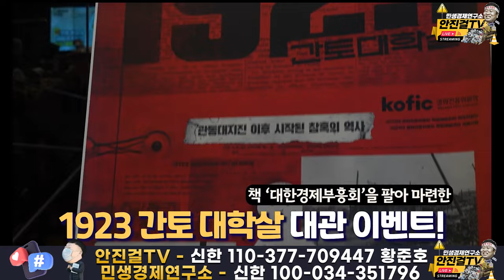🔥🔥_100년 전 그날의 1923간토대학살.. 잊지말자❗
📌출처▶▶시동위키